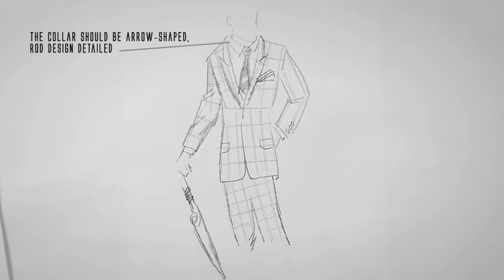Troy Costa's 8 tips for a suave work wardrobe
Here is a look at Troy Costa's 8 tips for a suave work wardrobe